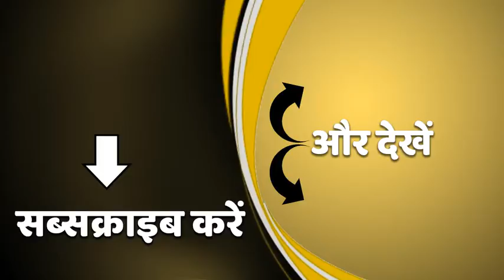CM Trivendra Singh Rawat आज विकास कार्यों की समीक्षा करेंगे। Trivendra Singh Rawat।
Uttarakhand के CM Trivendra Singh Rawat आज विकासकार्यों की समीक्षा करेंगे। सभी जिलाधिकारियों से योजनाओं की जानकारी भी लेंगे। सभी जिलाधिकारी वीडियो कॉन्फ्रेसिंग के जरिए जुड़ेंगे।